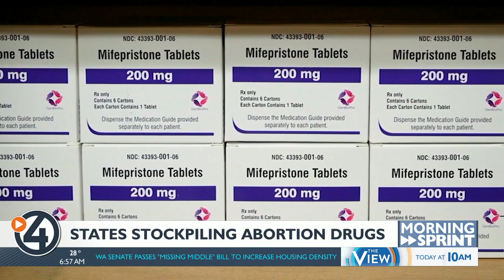The Morning Sprint for April 12